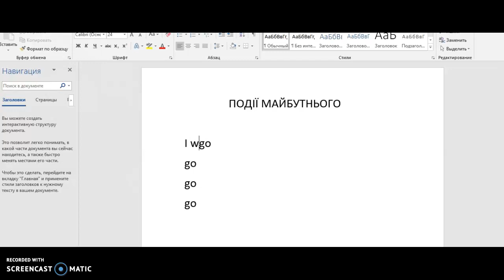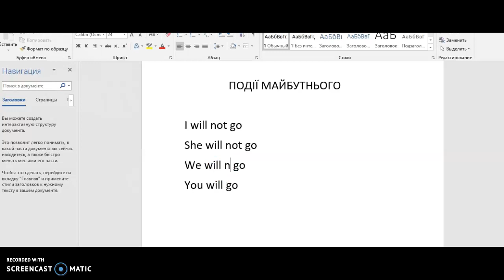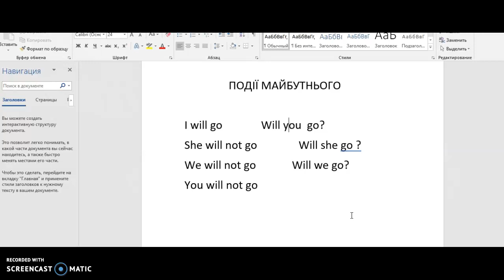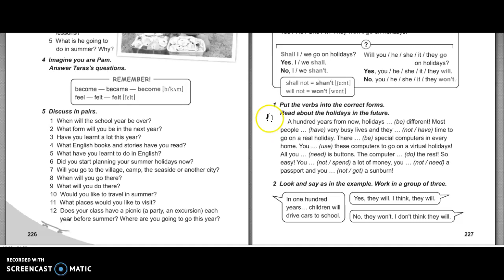5 КЛАС 28 КВІТНЯ Мрії про майбутнє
Описувати можливе майбутнє